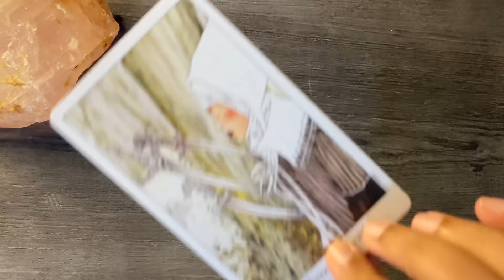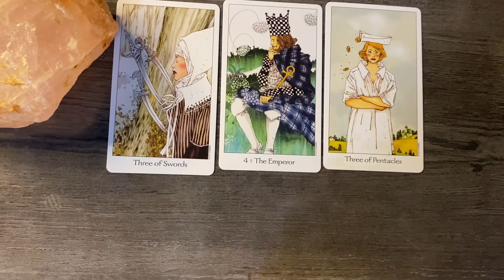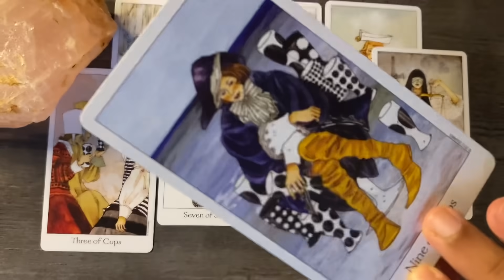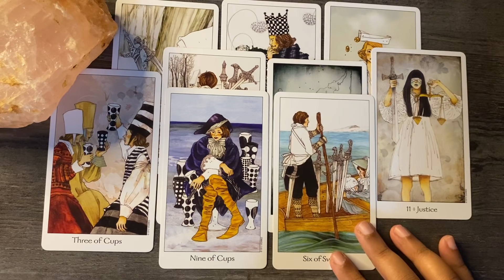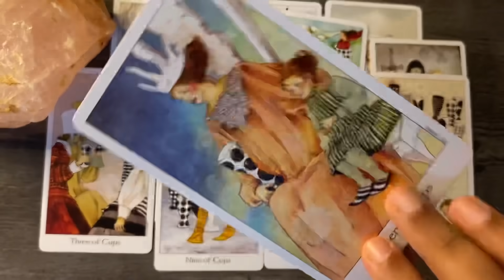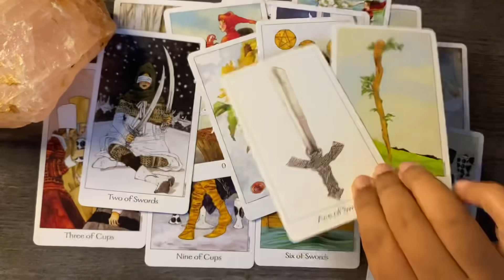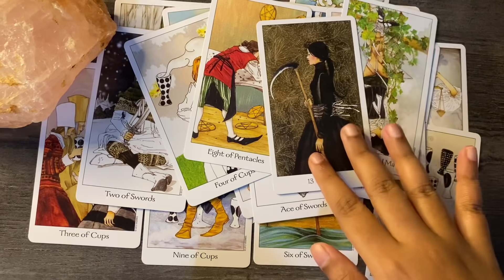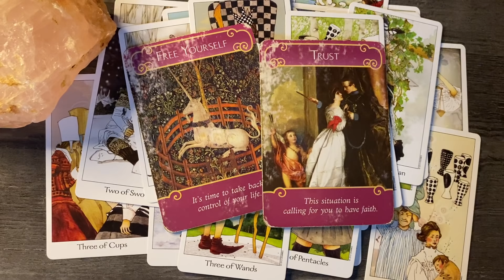Sagittarius ♐️ You always knew they will come back but 🤣😆 !!! 10-17 October 2021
Hello everyone

also

Monday : FIRE SIGNS 🔥
Tuesday : AIR SIGNS 🌬️
Wednesday : WATER SIGNS 💦
Thursday : EARTH SIGNS  🌎